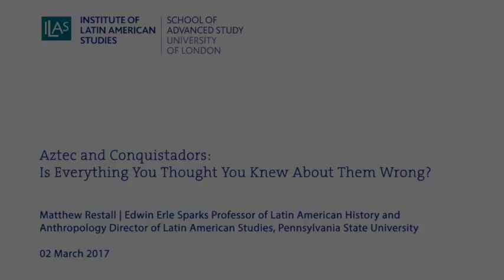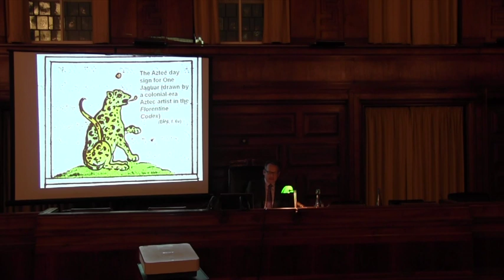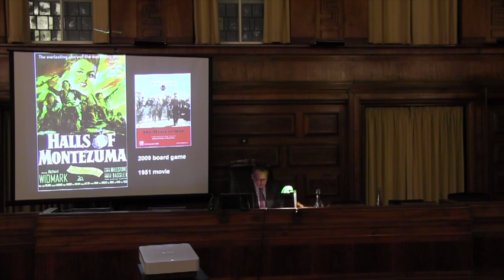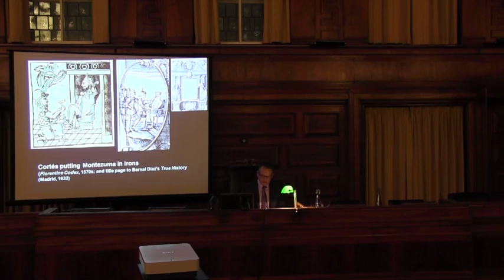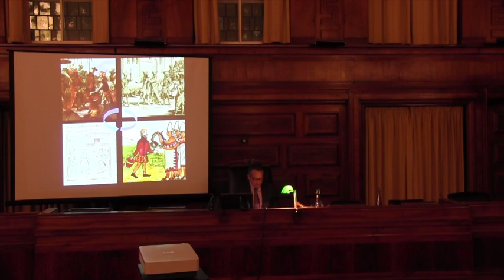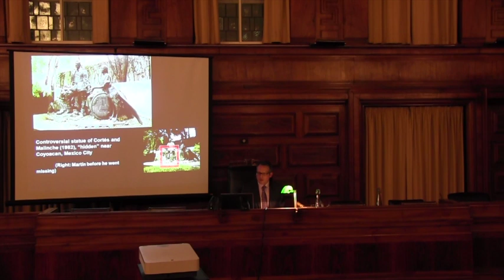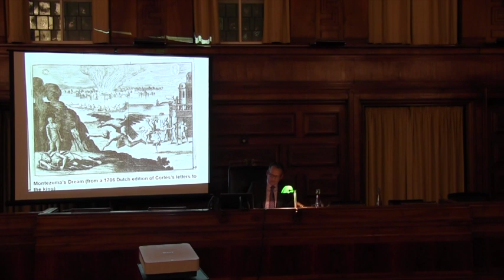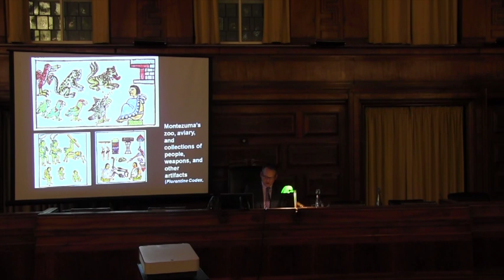Aztec and Conquistadors: Is Everything You Thought You Knew About Them Wrong?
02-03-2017 Institute of Latin American Studies

Matthew Restall
(Edwin Erle Sparks Professor of Latin American History and Anthropology Director of Latin American Studies, Pennsylvania State University)

Since 1995 he has published twenty books and over fifty articles and essays, focusing on three areas of research: colonial Mesoamerica, especially the colonial Maya; African in Spanish America; and the Spanish Conquest. Among other things he pioneered the field of what is called ‘New Conquest History.’ This interdisciplinary field combines those of history, anthropology, art history, and geography. It stresses the use newly found sources, such as those in indigenous languages and non-textual visual sources and seeks to re-interpret familiar ones. His approach is perhaps encapsulated by the title of his path-breaking book, Seven Myths of Spanish Conquest (2003) and subsequently in Invading Guatemala: Spanish, Nahua and Maya Accounts of the Conquest Wars (2007). He is general editor of the Cambridge Latin American History Monograph Series and of Ethnohistory. He is currently researching two books, one on Belize and another called ‘The Meeting’ on Cortes and Moctezuma. This lecture will provide a glimpse of this new research.

Kindly funded by the Coffin Trust.